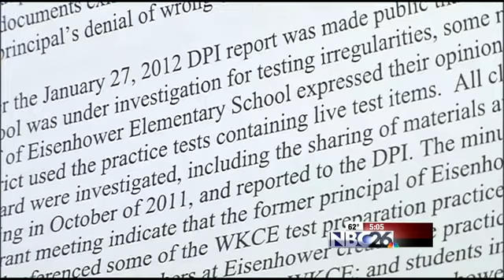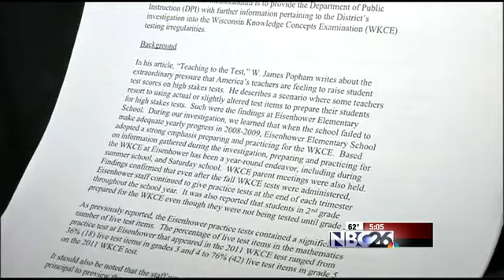Eisenhower Testing Investigation Closed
The investigation into the Green Bay School District's testing policies is now closed.